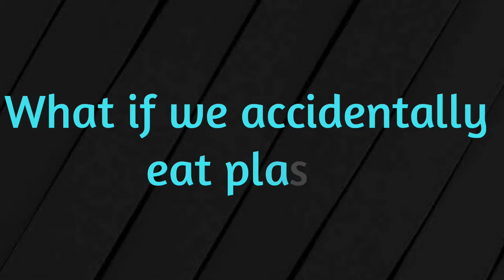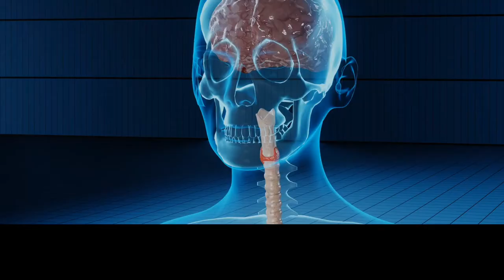What if we accidentally eat plastic